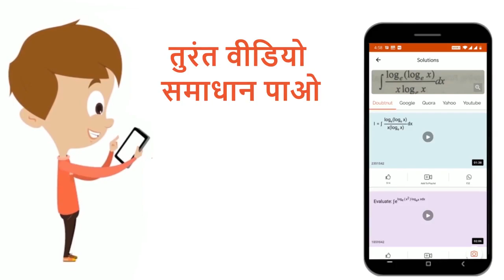CO_2 गैस है- | 10 | अम्ल, क्षारक एवं लवण | CHEMISTRY | STUDENTS FRIENDS | Doubtnut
CO_2 गैस है-
Class: 10
Subject: CHEMISTRY
Chapter: अम्ल, क्षारक एवं लवण
Board:Bihar Board

👉 Have Any Query? Ask Us.